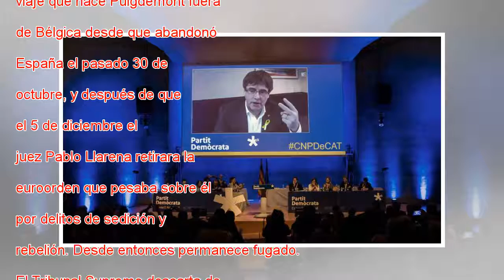Puigdemont desafía al juez y dice que va a viajar a Dinamarca para dar una charla el lunes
Si no hay cambios de última hora, este lunes 22 de enero el expresidente catalán Carles Puigdemont dejará su refugio en Bruselas y se desplazará a Dinamarca para dar una conferencia. Se trata del primer viaje que hace Puigdemont fuera de Bélgica desd...